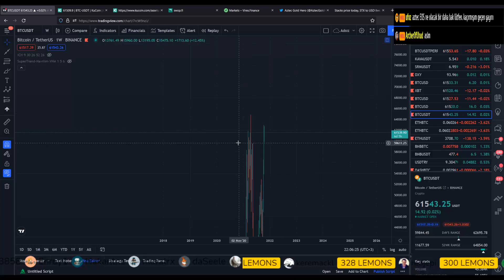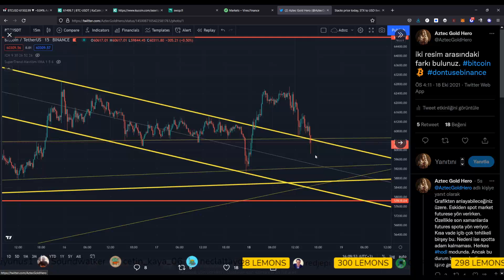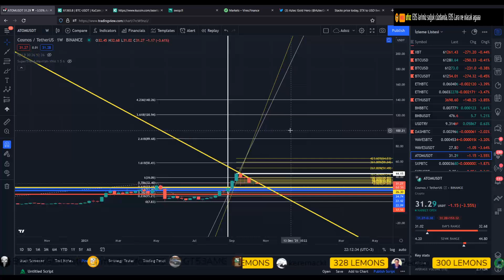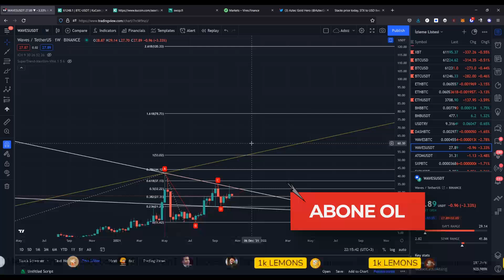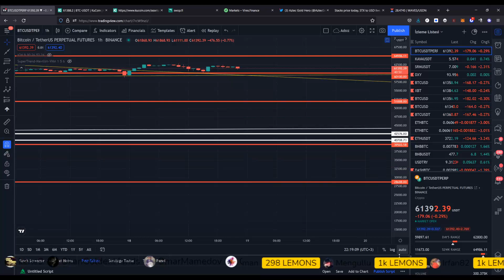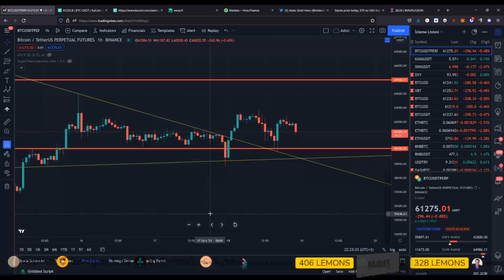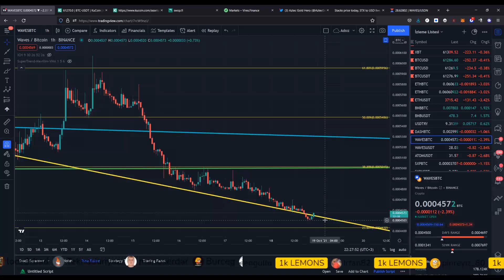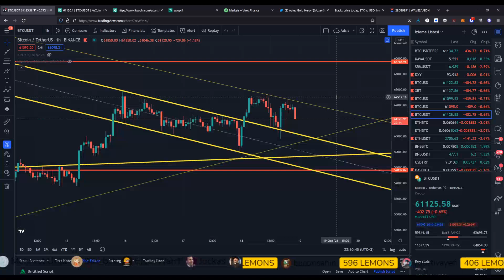BİTCOİN VE ALTCOİNLER- BOTLAR NE YAPIYOR ?